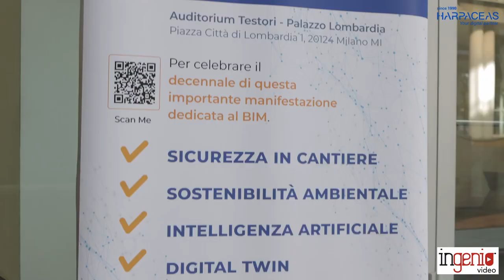Penasa | Il ruolo del Digital Twin nel monitoraggio delle infrastrutture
Il Digital Twin, o gemello digitale, è una replica virtuale di una struttura o di un sistema in tempo reale. Applicato alle infrastrutture, permette di monitorare costantemente lo stato di salute di tali opere, fornendo dati preziosi per il mantenimento e la sicurezza. Massimo Penasa, nel corso dell'intervista, ha evidenziato l'importanza cruciale di questa tecnologia nel campo dell'ingegneria civile e delle infrastrutture.